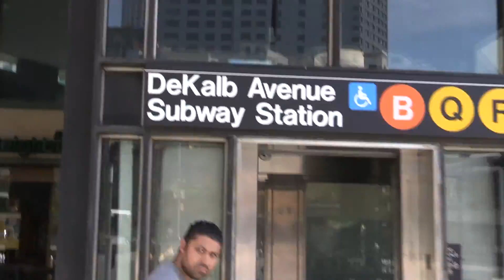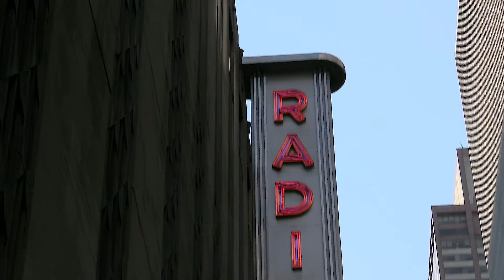A Day in NYC: LIU Volleyball Scavenger Hunt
The LIU Brooklyn Volleyball team used their preseason off day to explore the Big Apple. Players were split into two teams and competed in a scavenger hunt throughout all of Brooklyn and Manhattan.